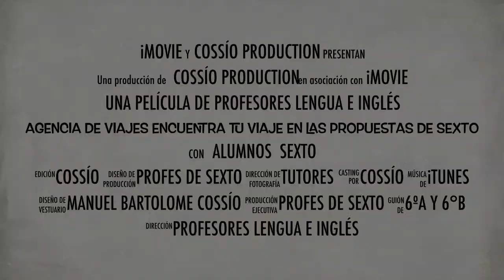Proyecto: La agencia de viajes.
proyecto 6º guía de viajes